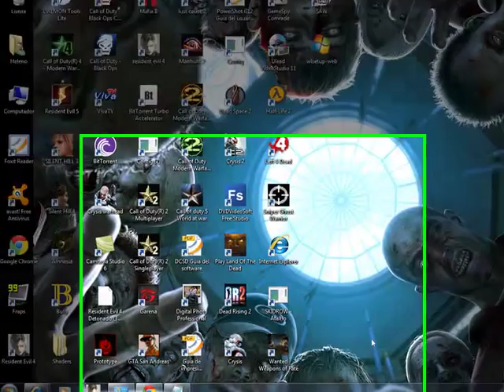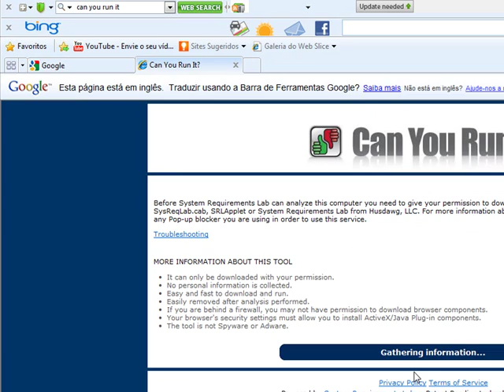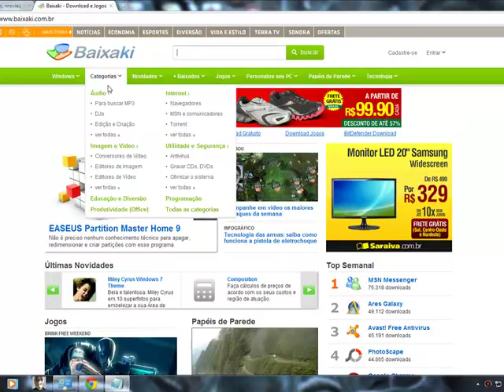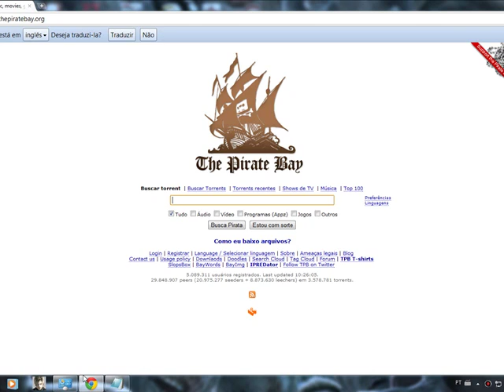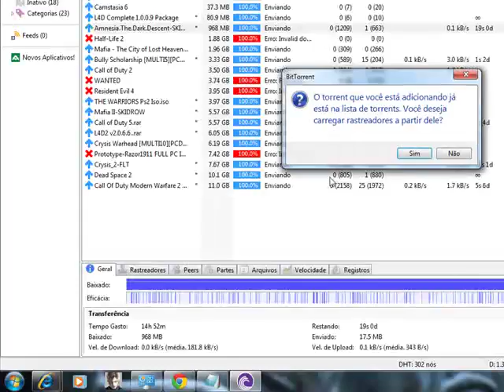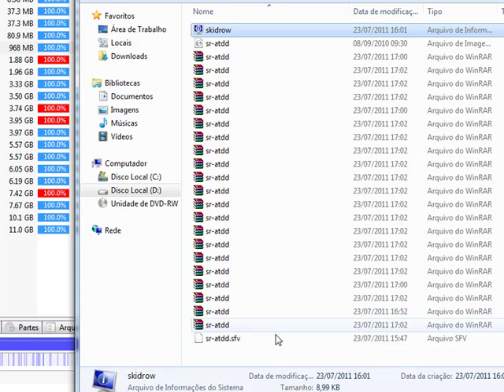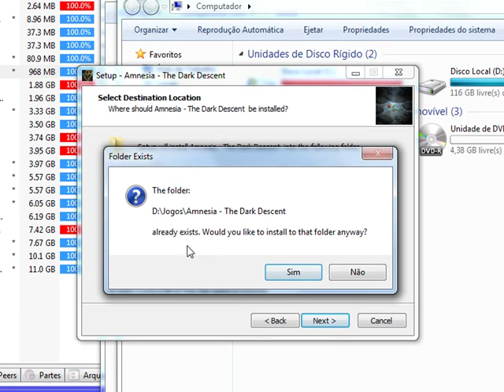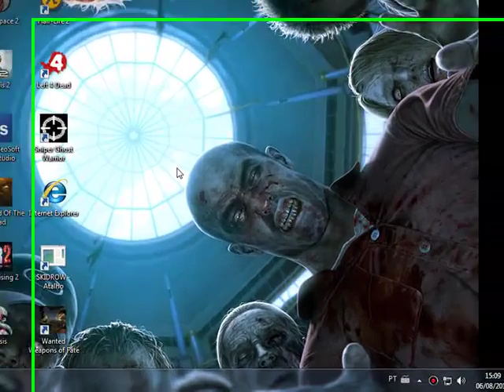Como baixar e instalar Amnesia The Dark Descent.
espero ter ajudado vcs